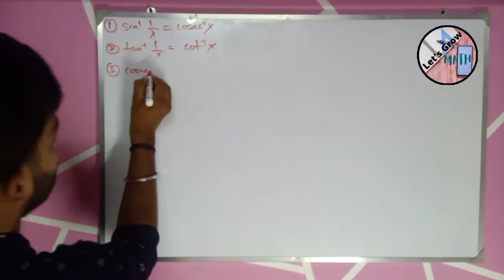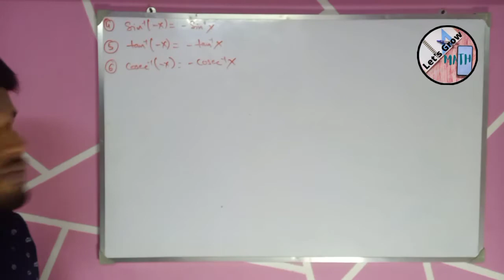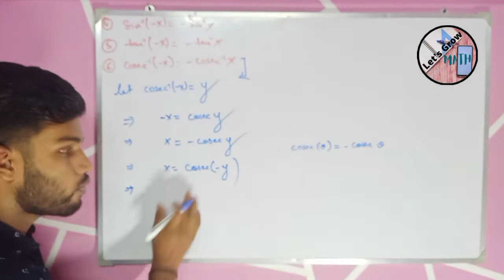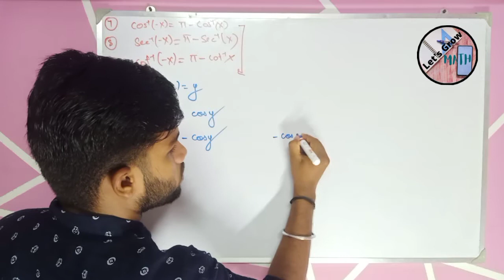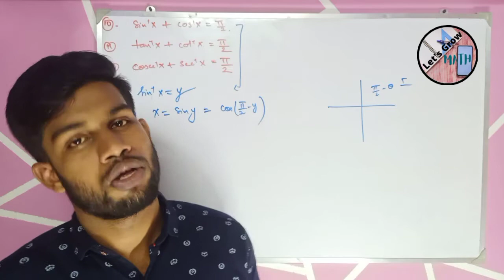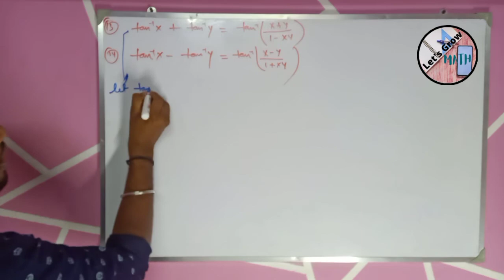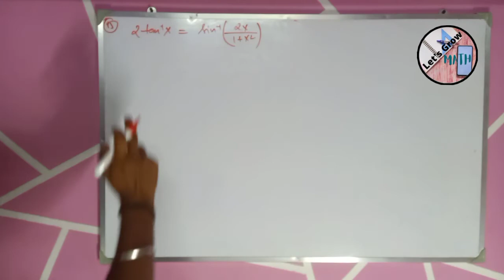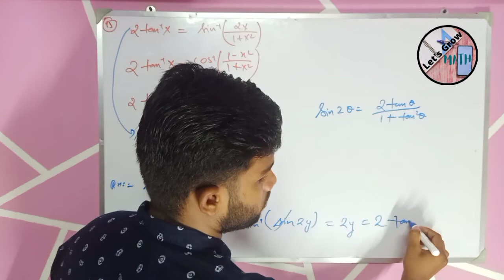Inverse Trigonometric functions Formulas/class 12th NCERT ,प्रतिलोम त्रिकोणमितीय फलन सूत्र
In this video, We will discuss the list of inverse trigonometric function formula which will help us to solve different types of inverse trigonometric function.